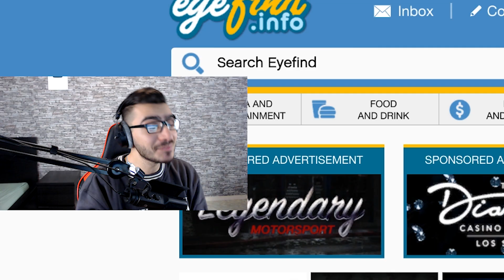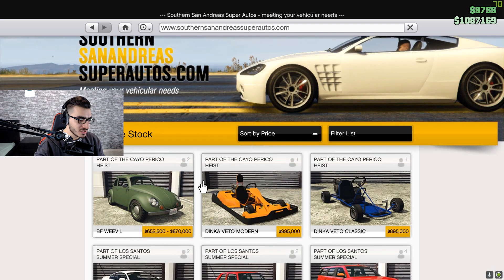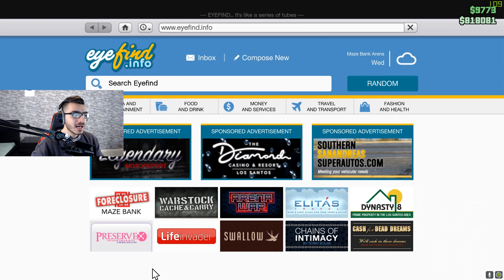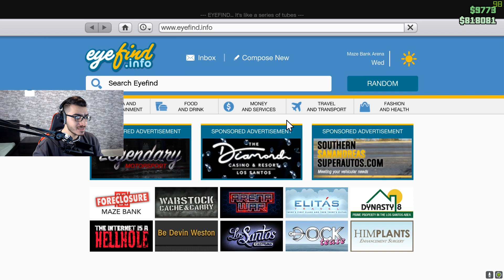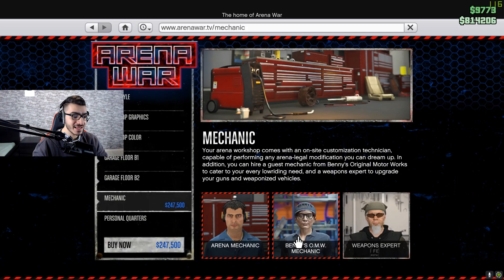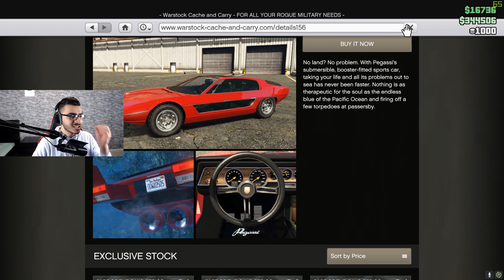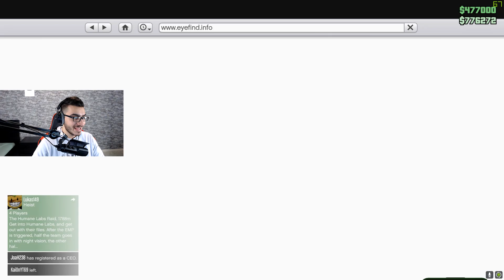سيارة الاسبوع الجديدة شكلها رووووعة !! 😱 قراند 5 اون لاين GTA 5 Online 🔥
لمتابعة مقطع السرقة مع زاك تفضل :
@Zack Ponch

علامات لجلب الحلوين : سيارة الاسبوع الجديدة , حظ كازينو , حظ اسطوري , حظ خرافي , مامكالو قراند , مامكالو سرقة جزيرة , مامكالو سطو مسلح , مغامرات في عالم قراند, جراند اون لاين , قراند 5 اون لاين , جي تي فايف